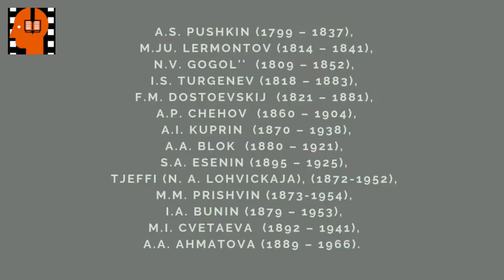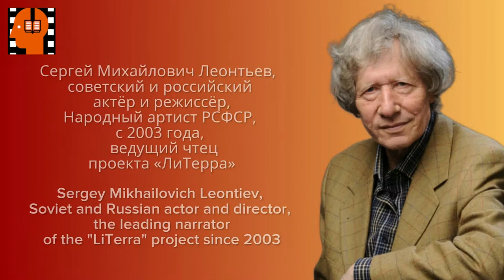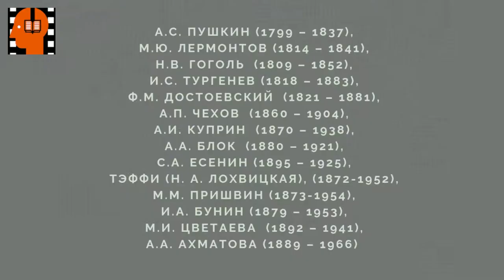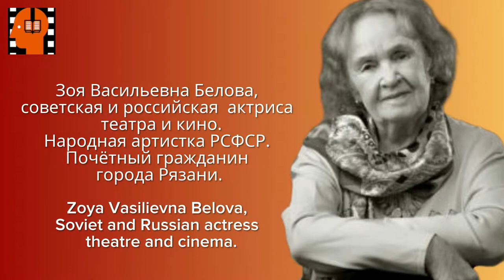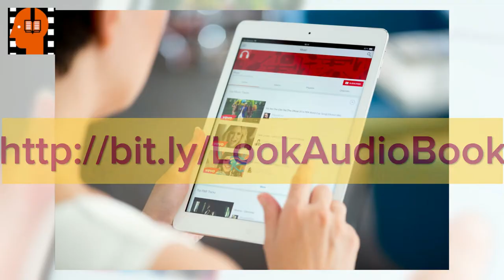A P Chekhov Nalim . Аudiokniga na russkom jazyke